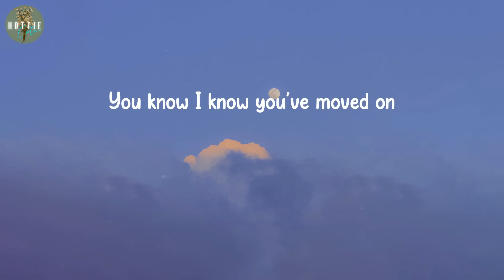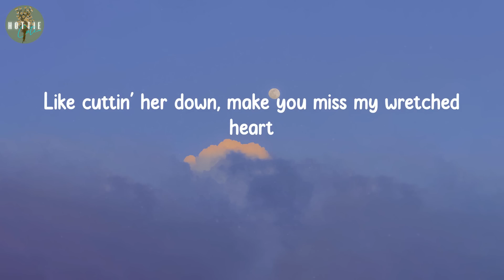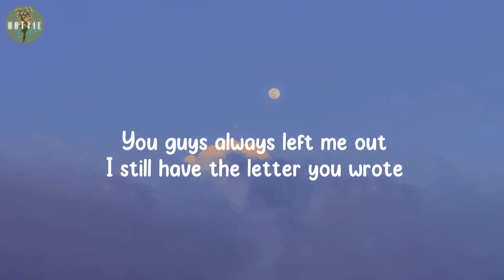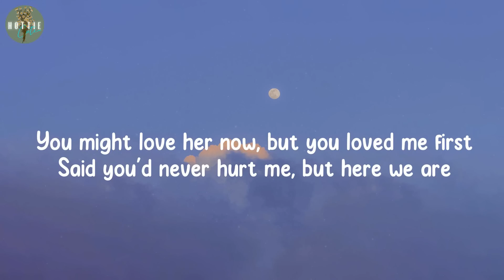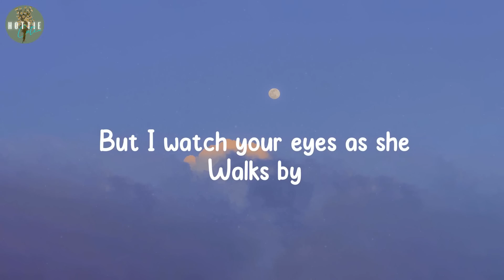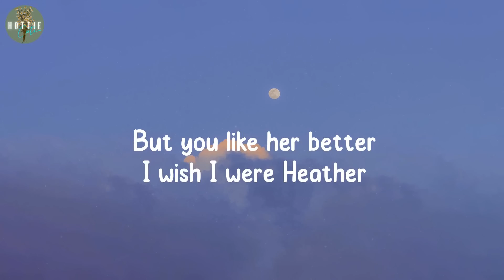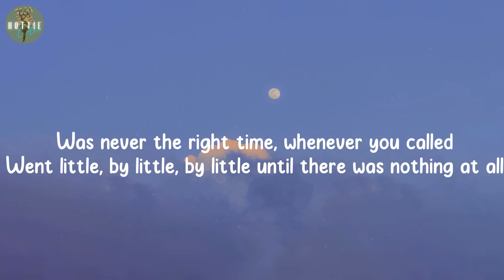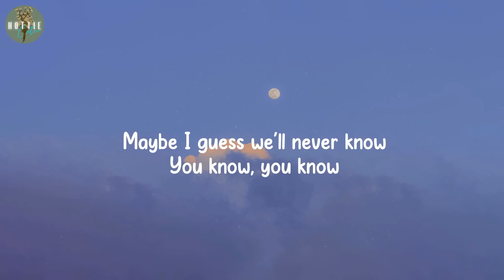i hope you happy ~ Olivia Rodrigo, Conan Gray, Madison Beer,...